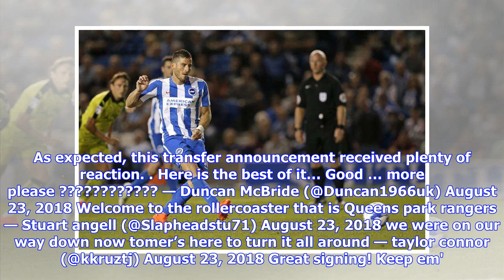‘We might score a goal’ – 8 things QPR fans had to say following latest transfer news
It’s been a tough couple of weeks for Queens Park Rangers, who are struggling in the Sky Bet Championship under Steve McClaren. McClaren’s side have lost their first four fixtures of the season, managing to score just two goals in the process. Today, they have moved to bolster their attacking options, brining Tomer Hemed in from Brighton and Hove Albion on a season-long loan deal. HemedsAHoop@tomerhemed10 has joined QPR on a season-long loan from Brighton & Hove Albion.